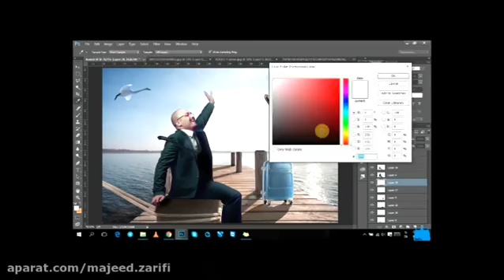Designing With Photoshop in Less than 100 Seconds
With features like layers, blending modes, filters and adjustments, there is no limit to the creativity one can have when combining images. in this video we tried to show that in less than 100 seconds.

ترکیب تصاویر و طراحی پوستر خلاق